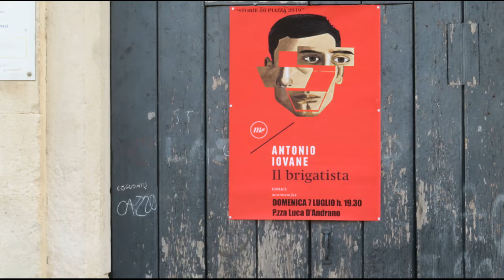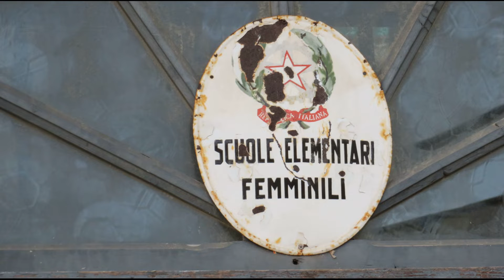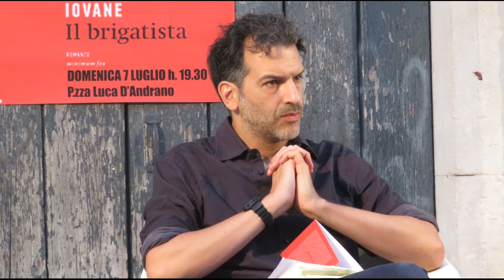Storie di Piazza 2019-01 - Videofoto - Antonio Iovane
Gioia del colle, 7 luglio 2019, Piazza Luca D'Andrano, quinta edizione di Storie di Piazza. Antonio Iovane presenta il suo ultimo libro "Il brigatista". Raffaella Rizzi intervista Antonio Iovane. Introduce Lucio Romano. Contributi musicali di Ilaria Stoppini e Giovanni Chiapparino (Accademia Musicale “La Fenice”). Videofoto.